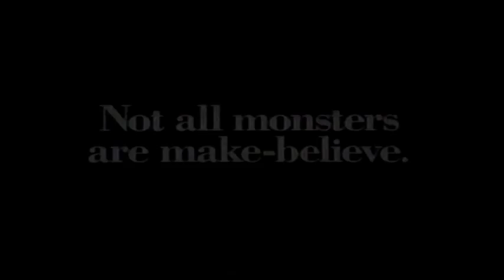90s Commercials (1994)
Commercials on CBS (1994)

Sears
Brawny
Dexatrim
Aetna
Avon
CBS This Morning
Dave's World/704 Hauser/Murphy Brown/Love & War